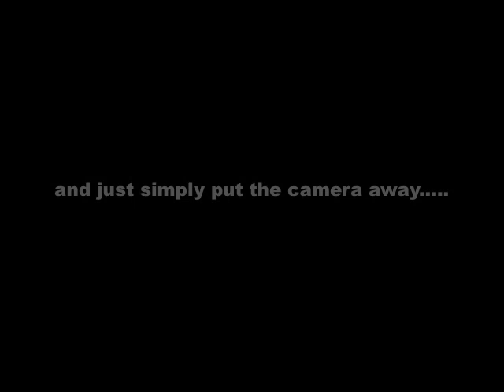Rockwell Reunion 2010 "Me-Me GoneWild"